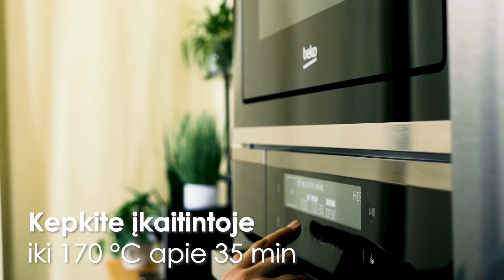Cukinijų apkepas su sėklomis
Greitas ir sveikas, gardus ir paprastas. Puikiai tinka ir pusryčiams ir į pietų dėžutę. Toks darbinis arkliukas, kuris pajėgus padaryti bet kokį darbą.